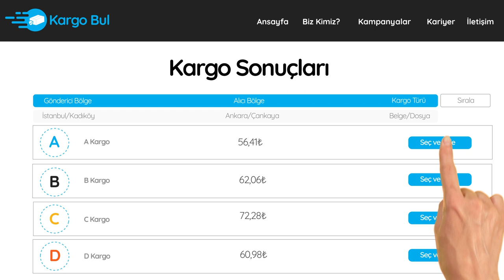AHISKALI TÜRKLERİN KURDUĞU KARGO BUL HİZMETE AÇILDI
Ahıskalılar tarafından hizmete sunulan KargoBul ile hızlı bir şekilde en ucuz kargo fiyatlarını görebilirsiniz. Detaylı bilgi için adresini ziyaret edebilirsiniz.